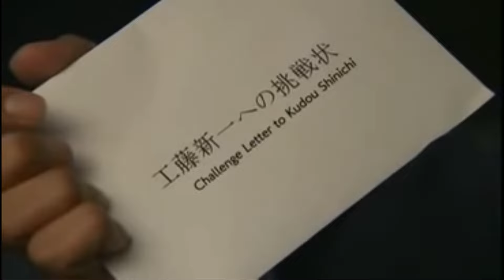Detective Conan Live Action Movies 😁😁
Video Link:-

Song Link:-

Video Link:

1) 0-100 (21 March 2023)
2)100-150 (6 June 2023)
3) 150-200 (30 June 2023)
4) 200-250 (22 September 2023)
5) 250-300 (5 October 2023)
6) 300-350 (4 November 2023)
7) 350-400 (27 February 2024)
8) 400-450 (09 March 2024)
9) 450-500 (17 March 2024)
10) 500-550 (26 March 2024)
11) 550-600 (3 April 2024)
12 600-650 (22 April 2024)
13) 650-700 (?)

Important